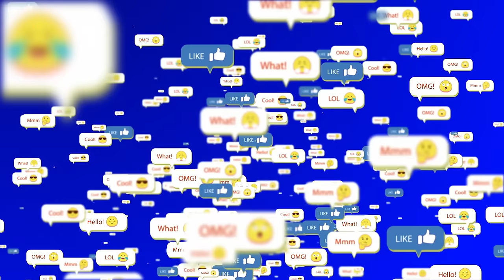15 Animales Aterradores Que Viven En El Amazonas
El amazonas es un lugar que los humanos conocemos poco, en su inmensidad y su densidad se ocultan misterios que aun estamos por descubrir, entre esos misterios está su fauna, ven y conoce algunos animales realmente aterradores que hacen vida en el gran Amazonas.